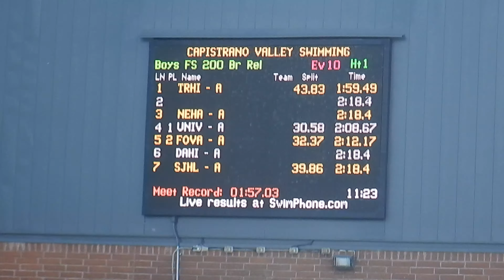E10 Boys FS 200 Br Rel Final 030720